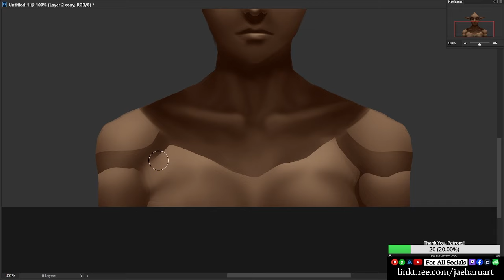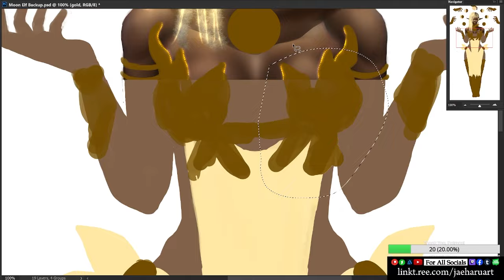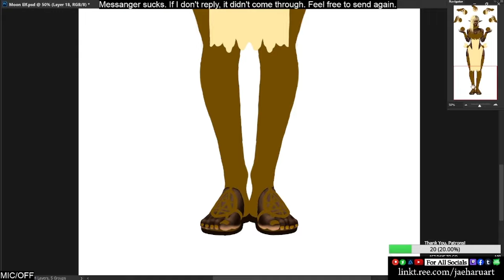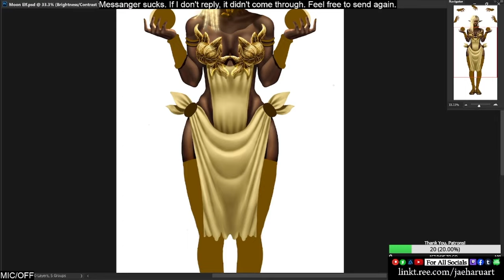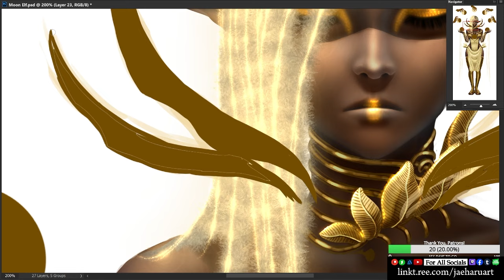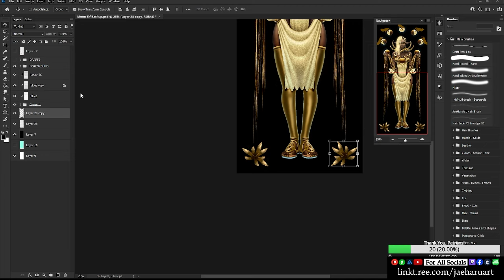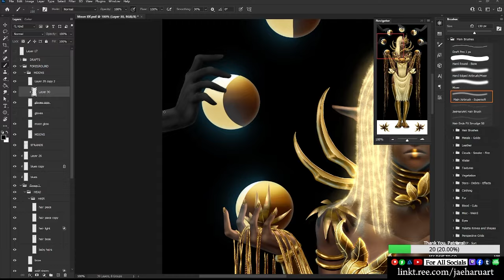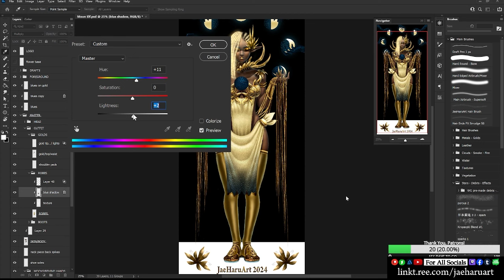Painting Time-Lapse: Give and Take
Or follow it elsewhere from any of the links on my link tree